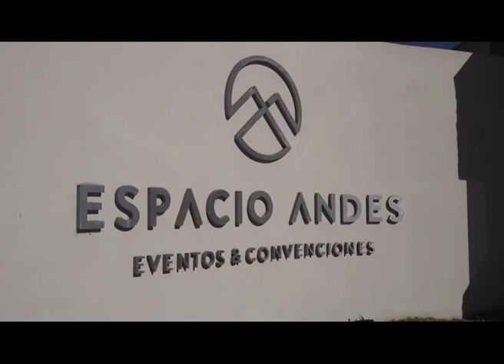Colegio Yapeyú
Actividades por el Día del Niño en el Espacio Andes